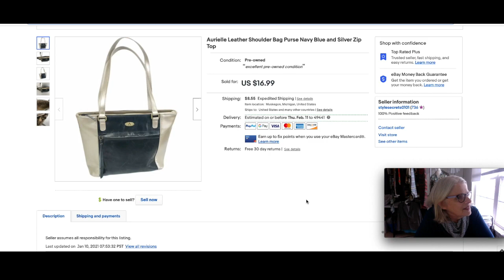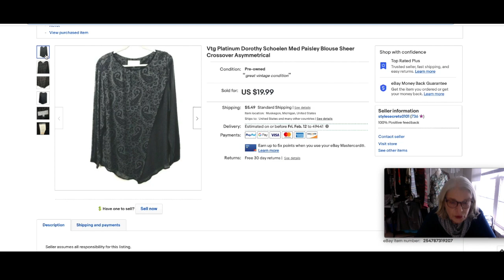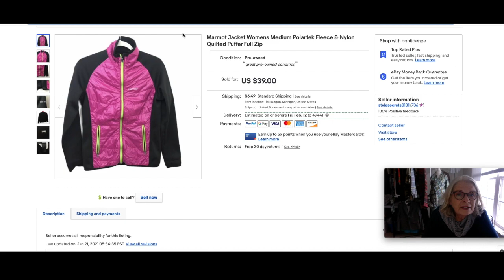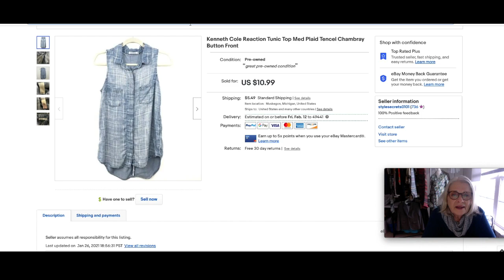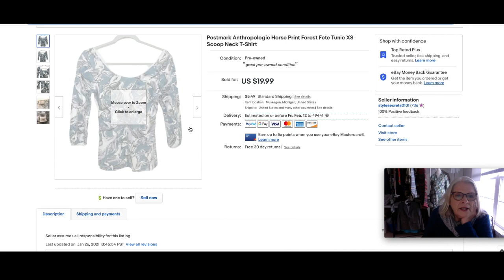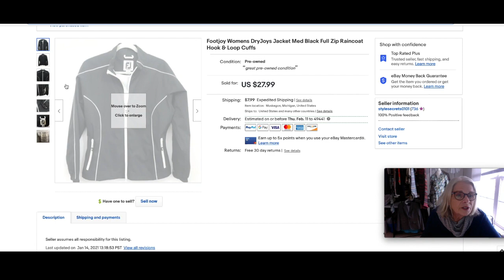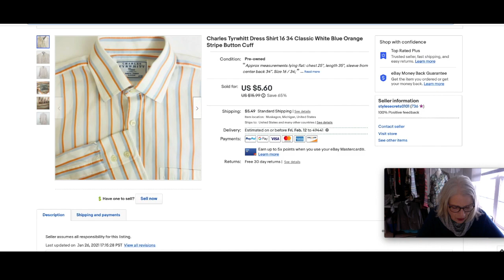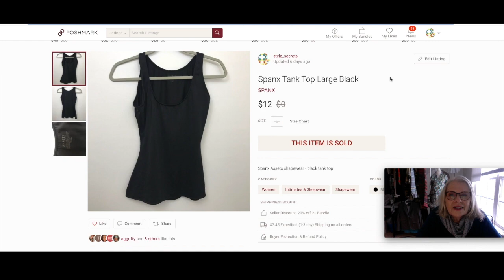What Sold on Ebay and Poshmark! - Selling Thrifted Finds Online for Profit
I buy things from thrift stores, yard sales and flea markets and sell them online.  Finding new homes for useful goods that might otherwise end up as trash in a landfill is a satisfying way to earn money to supplement my income.  I hope you’ll find some useful information here if you’d like to give it a try.

My Ebay store, where you can shop for things you see in my haul videos, is

My absolute favorite brand and size of lint roller, Scotch-Brite.  I've tried them all, and this is my choice
For all your thread snipping needs

Someday I’ll talk about my complicated relationship with Poshmark.  We’ve had our moments, but now isn’t one of them.

Until I’m exponentially more popular there, I get wiggly excited when I receive IG direct messages.

My YouTube and Instagram names (Restyle Secrets) don’t match my Ebay and Poshmark names (style secrets) because DIY branding is worth about what you pay for it.

Living can be serious business, but it doesn’t have to be either one.